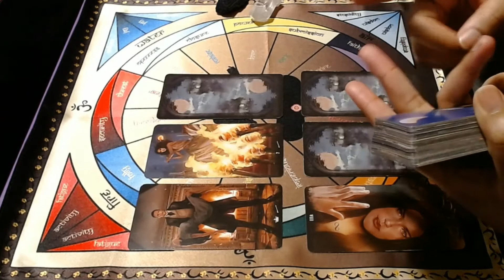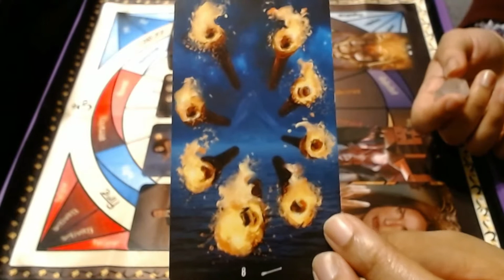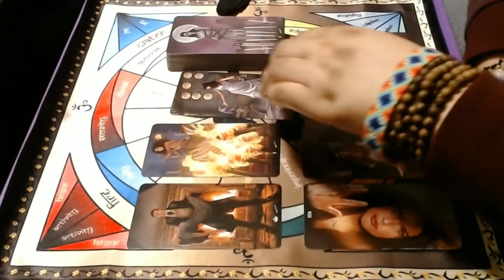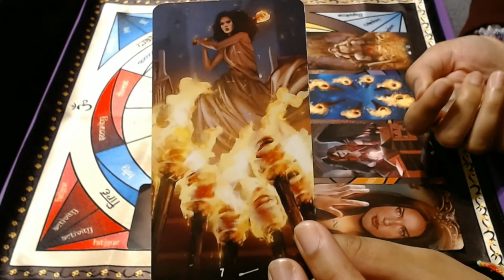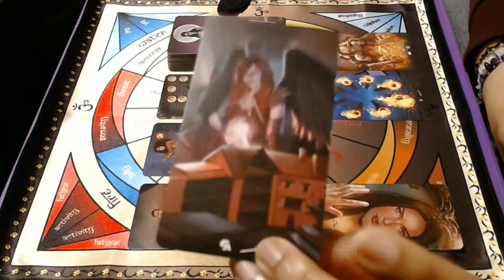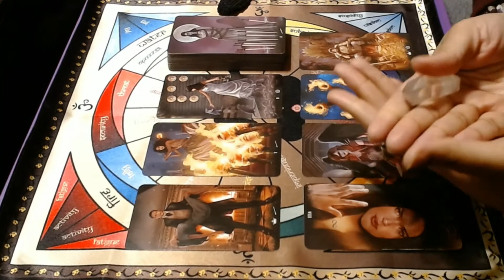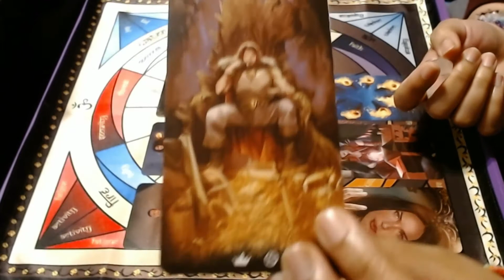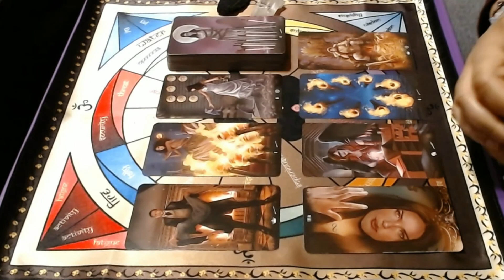♎️♎️ Libra / October / 2020 ♎️♎️ Secret Moves and Intentions...Unexpected Money-Making Opportunity